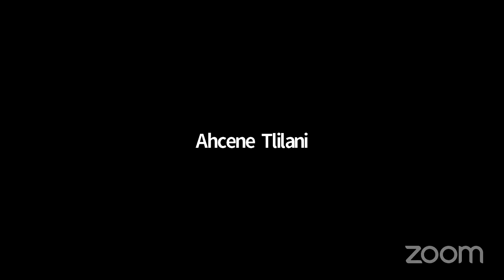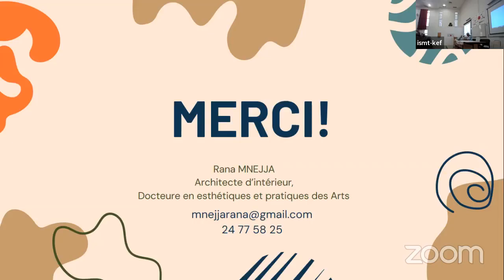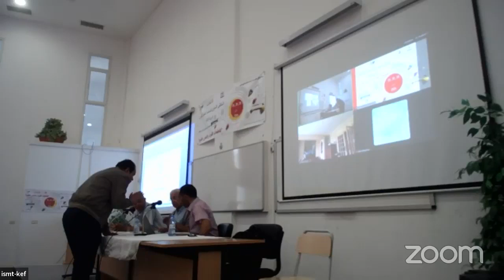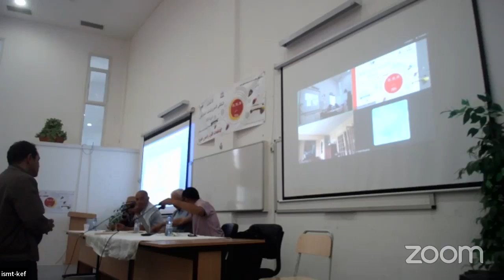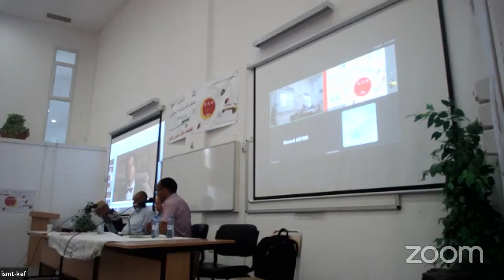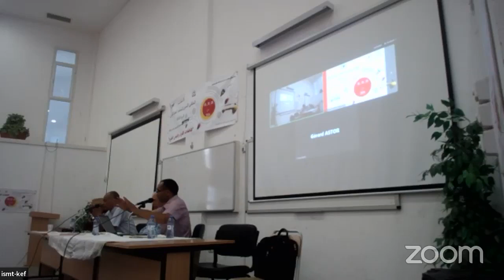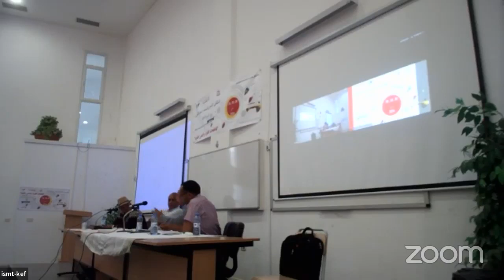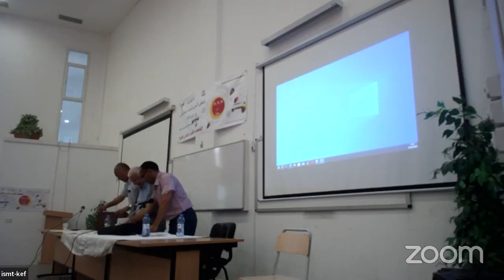تقاطعات الفنون والتباس الحدود - اليوم الأول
فعاليات اعمال الـمؤتمـر الـدَّولـي العلمي : -
حضورياً بالمعهد العالي للموسيقى والمسرح بالكاف – تونس
• رئيس المؤتمر : د. رياض زمّال – المعهد العالي للموسيقى والمسرح الكاف – جامعة جندوبة – تونس
تنظيم :-
المعهد العالي للموسيقى والمسرح بالكاف، جامعة جندوبة – تونس
المركز_الديمقراطي_العربي مؤسسة بحثية ومقره ألمانيا – برلين
Demokratisches Deutsches Zentrum für MENA-Studien, Berlin